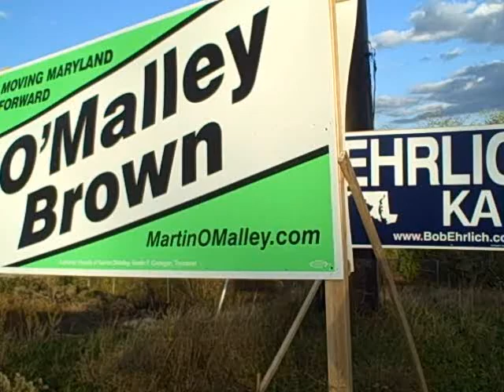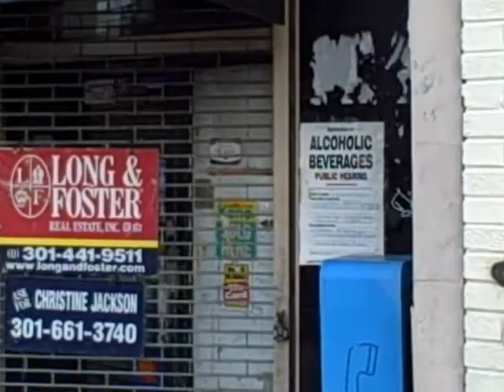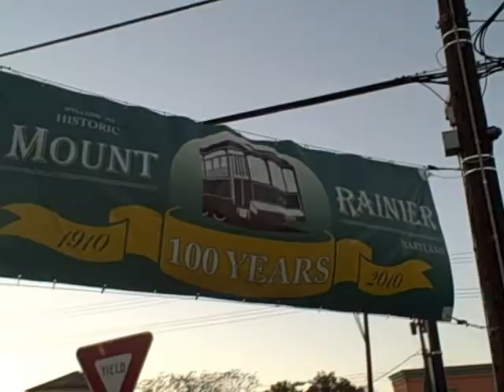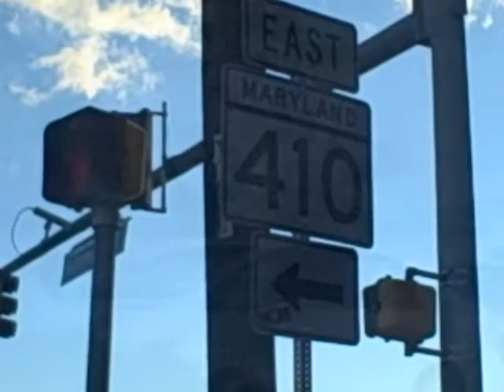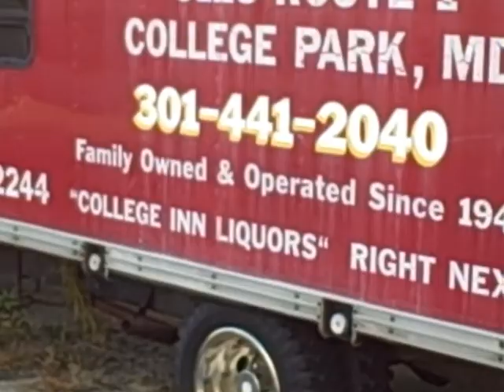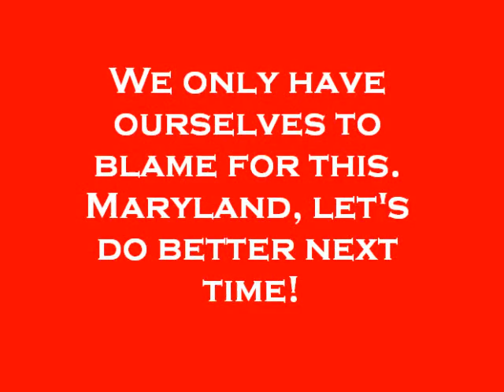Martin O'Malley's Maryland-Prince George's County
Maryland Gov. Martin O'Malley (D) just won re-election over former MD  Gov. Bob Ehrlich (R) 56% to 42%. But here in Prince George's County the result was a record 88% to 12% in favor of O'Malley. O'Malley ran on a platform of "Moving Maryland Forward." For anyone who might want to examine that claim, I wanted to show what's happened in Prince George's County under O'Malley's leadership.